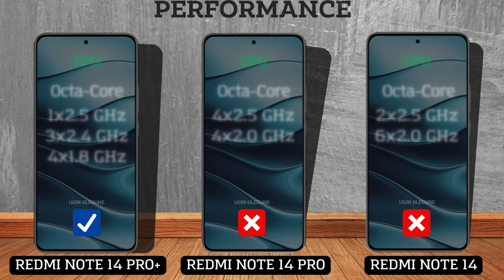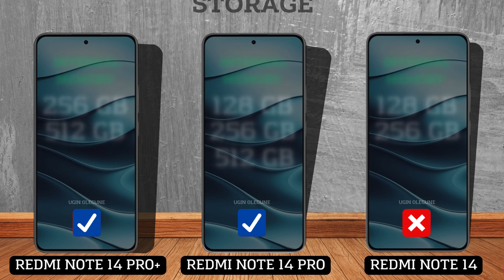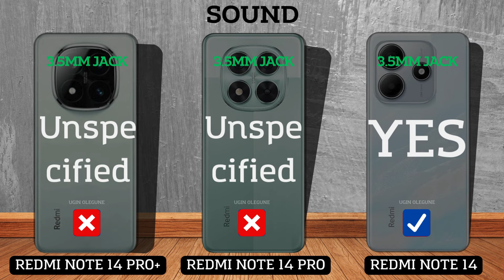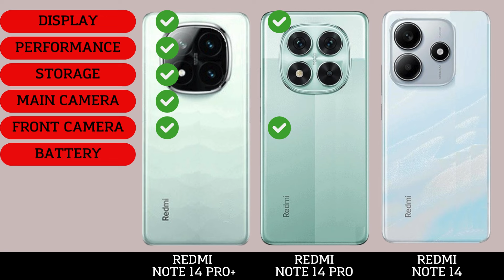Redmi Note 14 Pro Plus vs Redmi Note 14 Pro vs Redmi Note 14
DISPLAY
SCREEN TYPE
REFRESH RATE
BRIGHTNESS
SCREEN SIZE
BODY RATIO
ASPECT RATIO
RESOLUTION
PPI DENSITY
PROTECTION
BODY FRAME
WATER RESISTENT
SOFTWARE
OPERATING SYSTEM
CHIPSET
PROCESSOR
GPU
STORAGE
RAM
INTERNAL MEMORY
MEMORY CARD
CAMERA
MAIN CAMERA
MAX RECORD
ZOOM CAMERA
SELFIE CAMERA
SOUND
STEREO SPEAKERS
3.5 mm Jack
CONNECTIVITY
NETWORK
FINGERPRINT
BLUETOOTH
USB TYPE
NFC
BATTERY
CHARGING
PRICE

redmi note 14 pro plus leaks
redmi note 14 pro plus vs poco x6 pro
redmi note 14 pro plus vs samsung a55
redmi note 14 pro plus vs iphone 15 pro max
redmi note 14 pro vs samsung s24 ultra
redmi note 14 pro vs iphone 15 camera test
redmi note 14 pro vs moto edge 40 neo
redmi note 14 pro unboxing in pakistan
redmi note 14 pro vs iphone 15
redmi note 14 pro vs samsung a54
redmi note 14 pro vs xiaomi 14 pro
redmi note 14 pro vs vivo x100 pro
redmi note 14 pro vs iphone 15 pro max
redmi note 14 launch event
redmi note 14 pro plus price in pakistan
redmi note 14 pro plus price in nepal
redmi note 14 pro plus pubg
redmi note 14 pro pubg fps
redmi note 14 pro plus china
redmi note 14 pro plus camera review